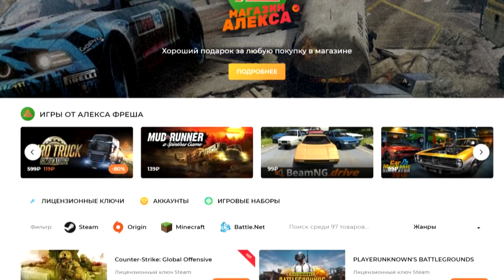SpinTires: MudRunner - Россия Урал 110 км #1